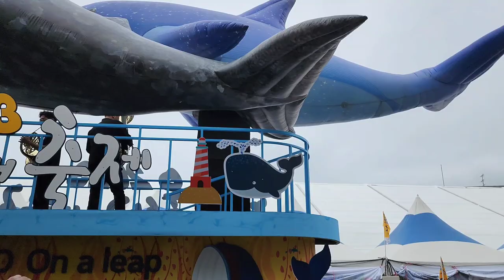2023 울산고래축제 고래퍼레이드 (230513)